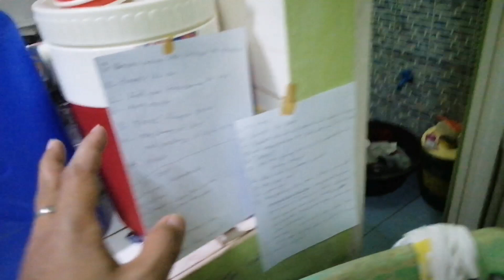Doble Kara with matching House tour!